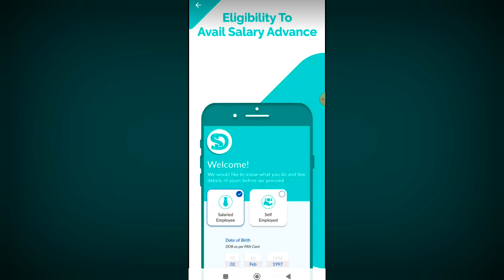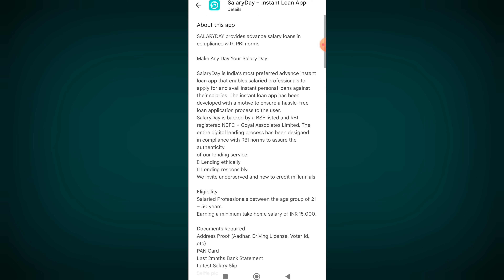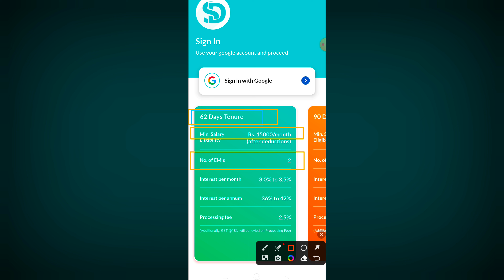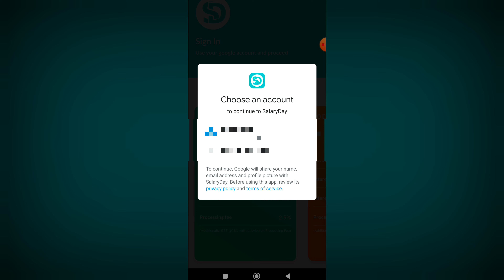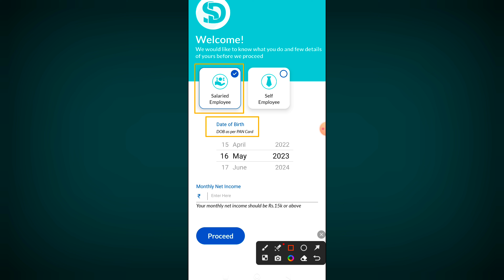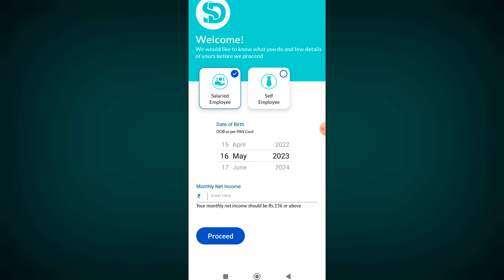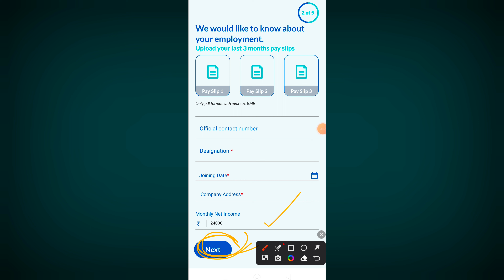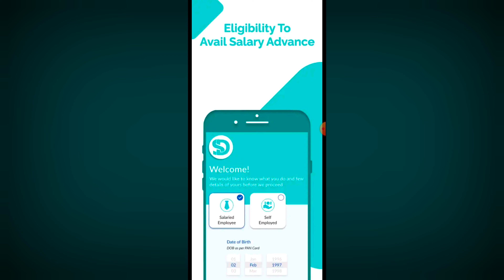salary day loan app se loan kaise le | salary day loan app review | best loan app 2023 today india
loan
instant loan
salary day loan app